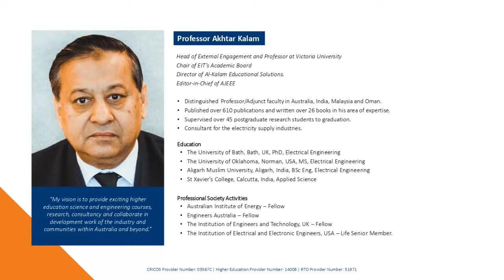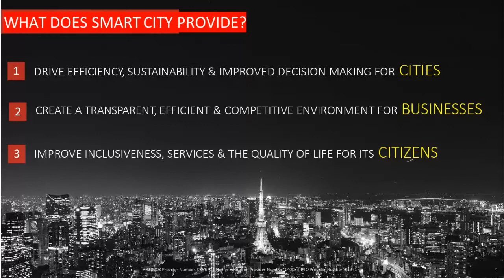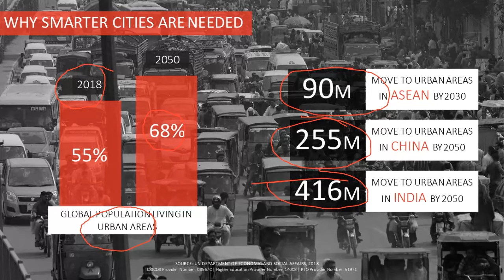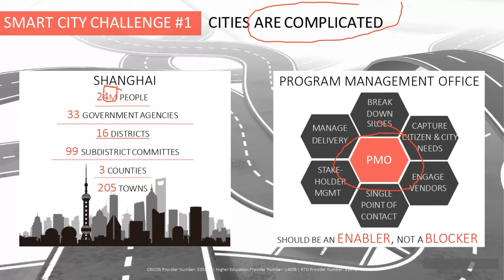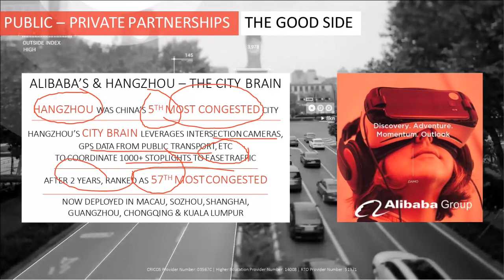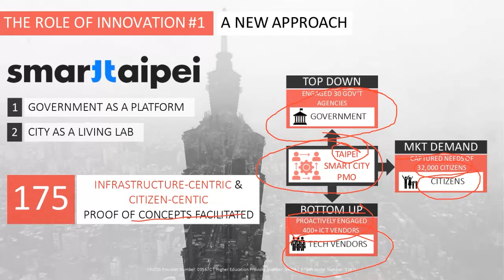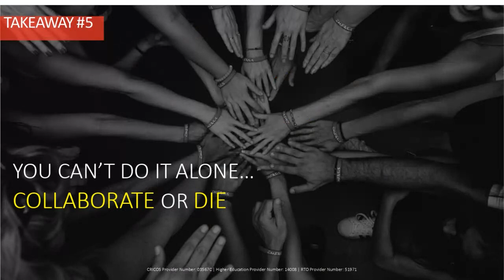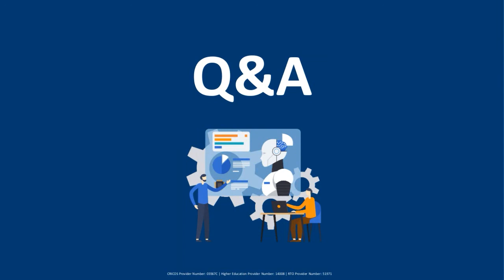Strategies and Challenges of Smart Cities | EIT Technical Webinar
Join Head of EITs Academic Board, Professor Akhtar Kalam, to learn more about the fascinating topic of smart cities.

This webinar is part of the Engineering Institute of Technology's (EIT) Technical Topic Webinar series. Once a month, we present a free webinar on a relevant technical topic within the field of engineering. Participants in the live session can also receive a free certificate upon attendance.

Who is EIT?

EIT’s mission is to provide students throughout the world with measurable and significant productivity gains in their workplace through cutting-edge and applied engineering education.

Facebook: Engineering Institute of Technology

RTO Provider Number - 51971 ACN - 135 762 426 | CRICOS Provider Number - 03567C | Higher Education Provider Number - 14008